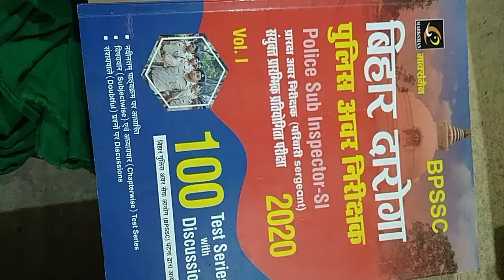Teri mitti me mil jawa....